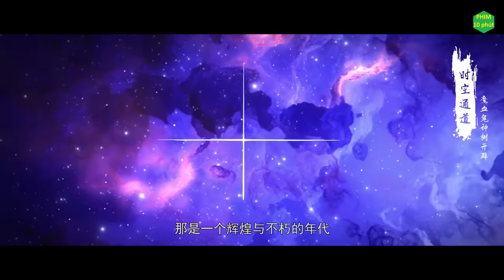Thế Giới Hoàn Mỹ tập 132 | Thạch Hạo gặp lại Vân Hi (Perfect World ep 132)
Tóm Tắt : Thế Giới Hoàn Mỹ tập 132 | Thạch Hạo gặp lại Vân Hi (Perfect World ep 132) | Review Phim Perfect World ep 132.  Review Phim Hay Thế Giới Hoàn Mỹ.

Voice: Thùy Linh.
Thể loại:  Hoạt Hình, Cổ Trang, Kiếm Hiệp.
Quốc gia: Trung Quốc.